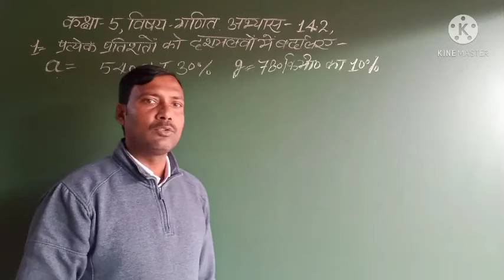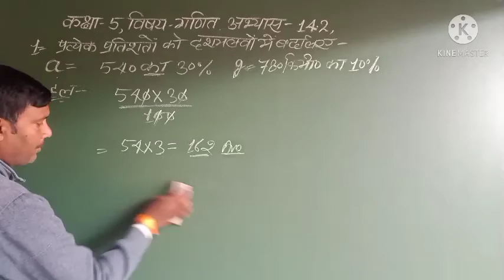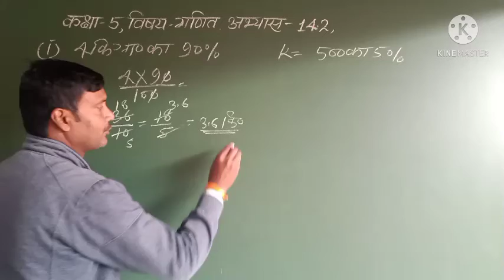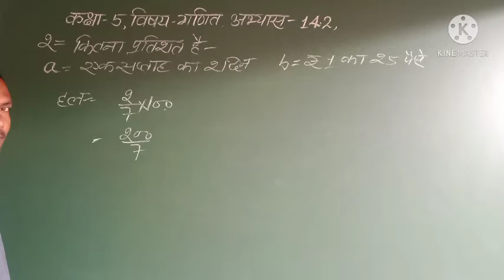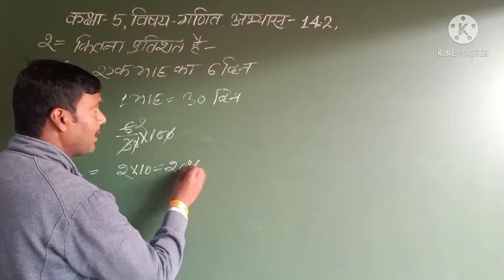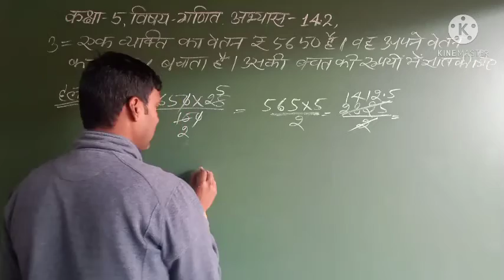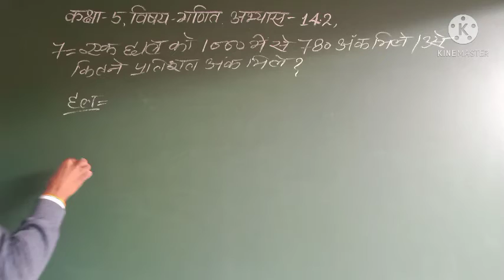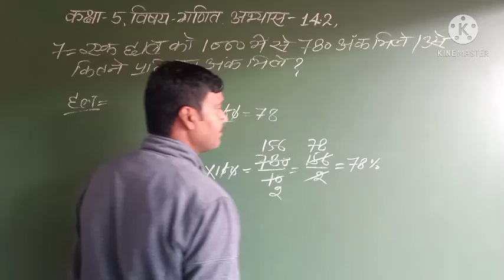Class-5, Subject- Math, Chapter-14.2,